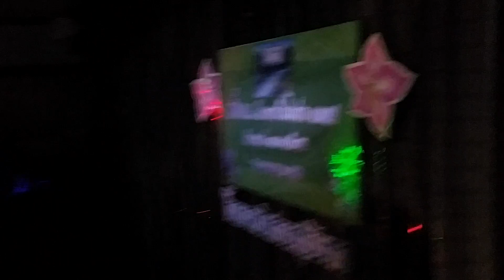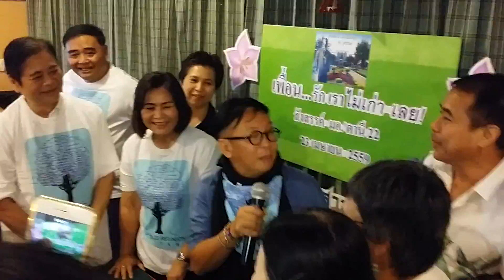๒๓๐๔๕๙ งานรุ่นและวันเกิดเพื่อนตาล